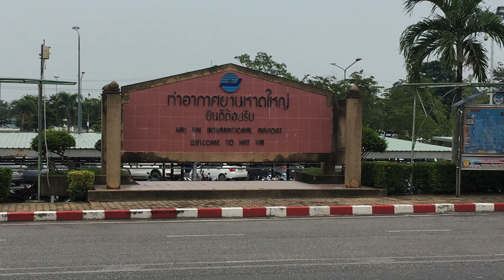[Aug 2020] Travel in Pandemic period ep3 : Landing Hat Yai airport | [4K] | HoneyCoffee Channel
During pandemic time, I travel from BKK TO HDY,
This video, I captured during the airplan is landing to Hat Yai airport (HDY),

I hope you enjoy with me, Let Go...